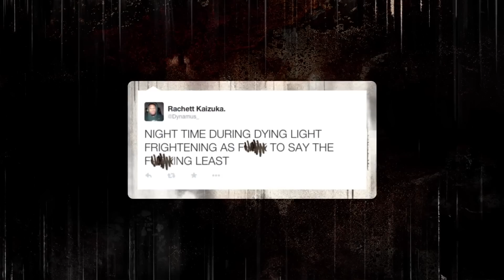DYING LIGHT | Official First Week in Harran Trailer (2015) | Techland Game HD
Official First Week in Harran Trailer 2015 in DYING LIGHT a Techland Game.